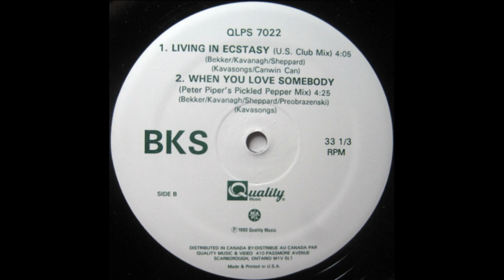BKS - When you love somebody (Peter Piper's pickled pepper mix)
Quality Music  ‎– QLPS 7022 Canada 1993